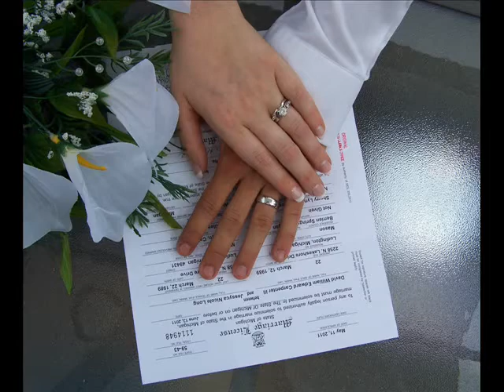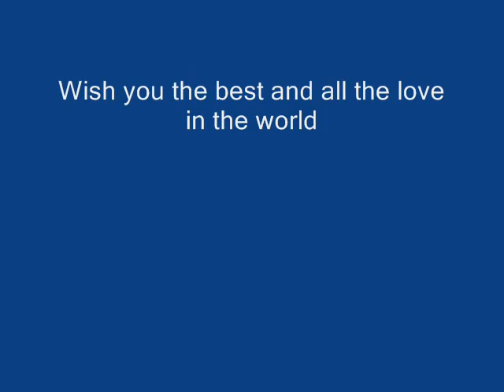Carpenter Wedding Video